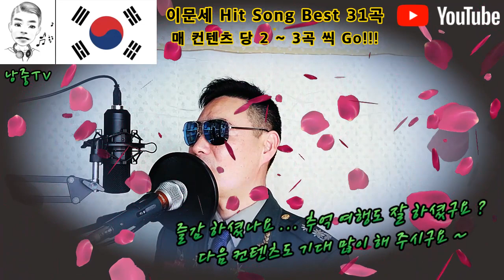[유료 광고 포함] 낭만 중령 '안방 노래방' 이문세 4집 '사랑이 지나가면', '굿바이'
이문세 추억의 노래 31곡을 13회에 걸쳐서 업로드 하고 있습니다...
오늘 그 네번째 순서로
이문세 4집(1987)에 수록된 노래 2곡을 커버 해 보았습니다...
4집 타이틀 곡인 '사랑이 지나가면' 과 '굿바이' 입니다...
시리즈로 업로드 될 이문세 시리즈에 많은 관심과 성원 부탁드리구요...
전문 가수가 아니고 그냥 예비역 낭만 중령의 취미로 편하게 들어 주셨으면 해요...
아파트 안방 노래방으로 새롭게 출발한 낭만 중령의 안방 노래방
앞으로 많은 관심과 성원 부탁드릴께요...
단순히 노래 부르는 차원을 넘어, 추억에 대한 사연 들도 소개하고
노래 시작부분에 톤도 표기해서 고음이 잘 안 올라가거나,
음치 이신 분 들도 참고해서 따라 부르기 쉽도록 하였습니다...
다음 5회에는 4집 수록곡 2곡(밤이 머무는 곳에, 그녀의 웃음소리뿐)을
커버할 예정 입니다...
다음 편도 많은 관심과 성원 부탁드려요...~^^